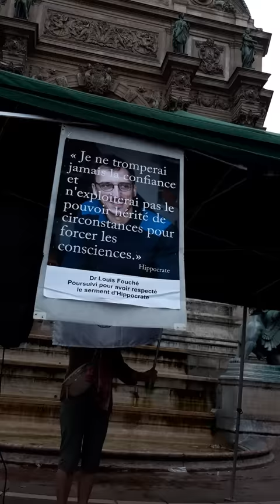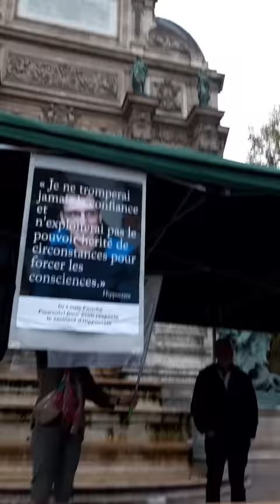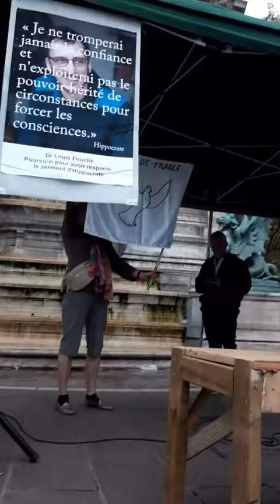Réaction de Louis Fouche au téléphone, après son passage devant l'ordre des médecins.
Réaction de Louis Fouche au téléphone en direct de la place St Michel à Paris.
rassemblement en soutien
Place ST Michel pour soutenir
Louis Fouché et Amin Ulmin.